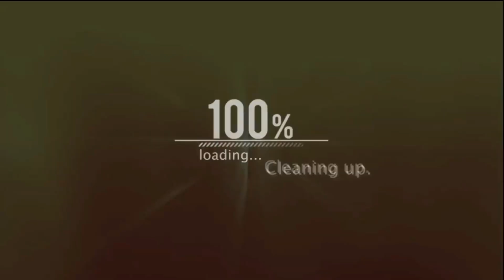Mousa Talks His First Label, Curren$y, Management, Jetlife, Deal With New Orleans Pelicans & More